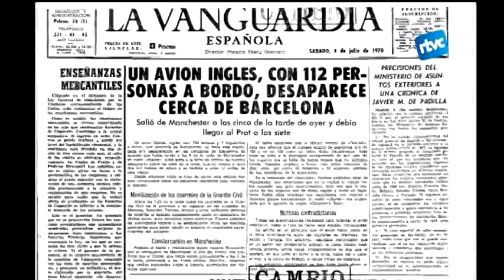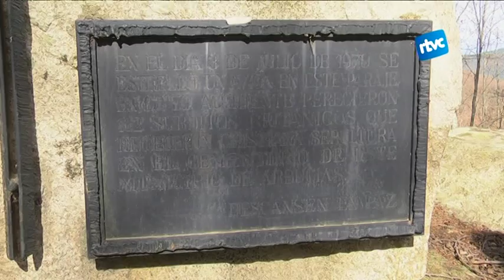45 anys de l'accident aeri més important a Catalunya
Aquest estiu farà 45 anys que es va estavellar l'avió Comet 4 sota el cim de Les Agudes del Montseny. A l'impacte van morir els 112 passatgers, tots ells britànics, que viatjaven amb destinació Barcelona. Tot i que aquesta accident no és l'únic que hi ha hagut al Parc Natural és l'incident aeri més important a Catalunya.